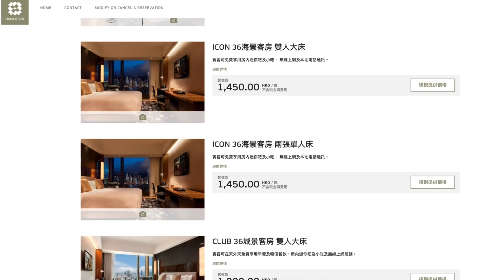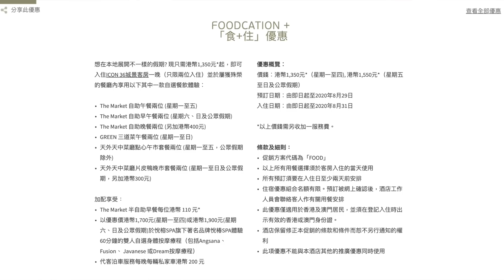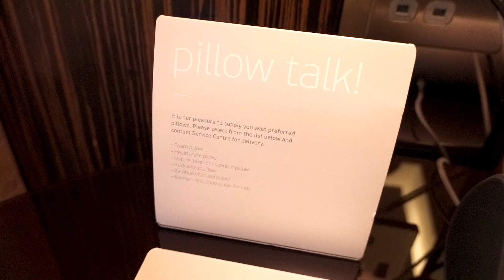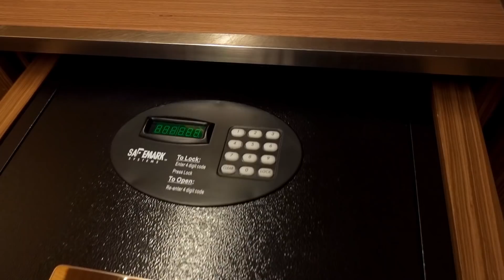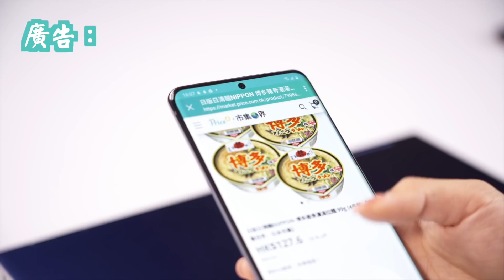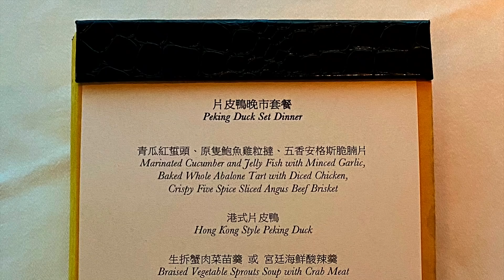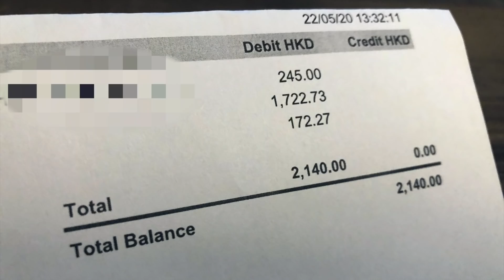【有碗話碗】抵玩酒店「食+住」套餐！Hotel ICON room tour！中菜廳天外天海景晚餐，片皮鴨、乾燒明蝦球、安格斯脆腩片、原隻鮑魚雞粒撻！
天外天
地址：尖沙咀科學館道17號唯港薈28樓
電話：34001318

本影片為真實自費食評，並非廣告或鱔稿。
食評只反映當日食物質素及本人主觀感受！
最新價格及訂位詳情，請自行向餐廳查詢。

廣告訊息：
立即上Price X 市集世界聯營店選購多國精選產品：